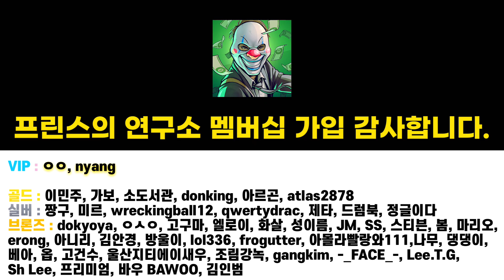[GTA5 글리치] 🌟역대급🌟 레이싱 로고 재킷 + 레드 조거 팬츠 얻는 방법 // PC, PS5, PS4, XBOX 모두 가능